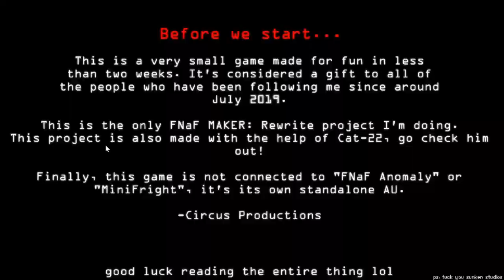Five Nights at Freddy's: SHOWTIME